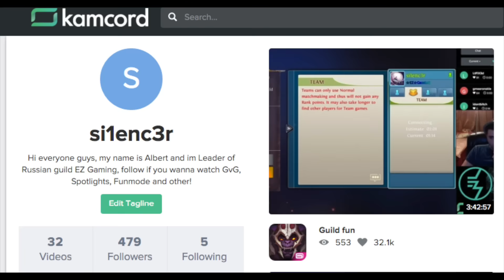Heroes O&C NEW HERO [LILIT BANSHEE]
New hero review
Lilit Banshee
music - Megaman X5 OST – X VS Zero battle theme [Remix]
Anime - Naruto Shippuuden [Pain]